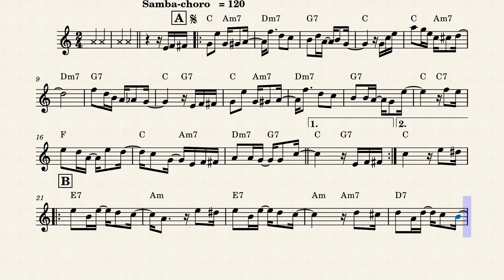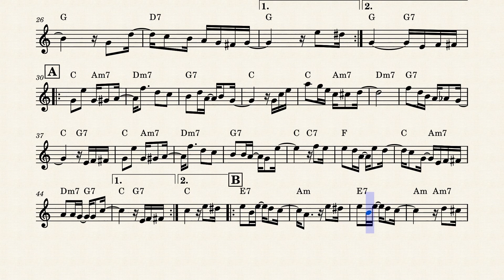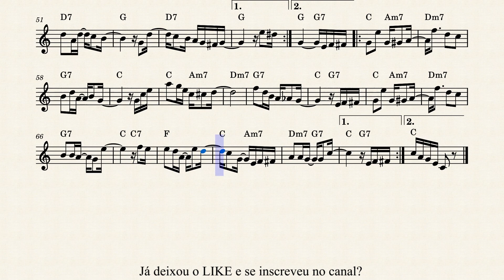Paraquedista (Samba-choro) Backing track com Partitura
Backing track feita por mim de outro clássico brasileiro. Música de José Leocádio da Silveira. Espero que gostem. Ajude o canal compartilhando com seus amigos.